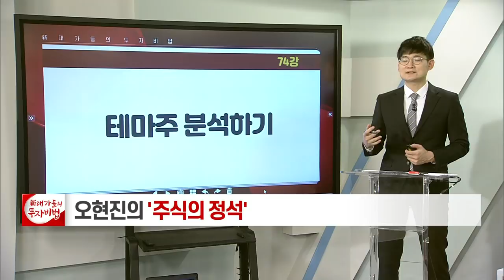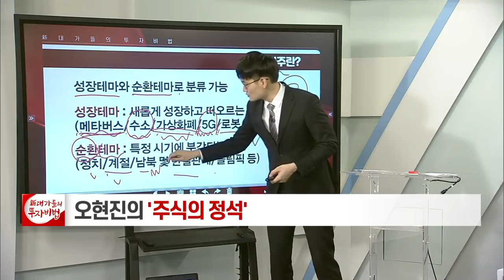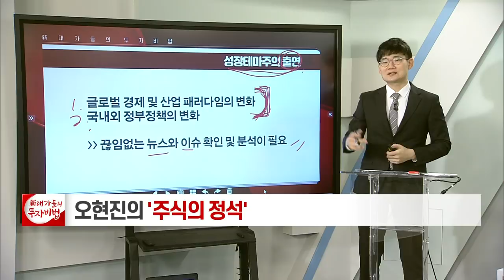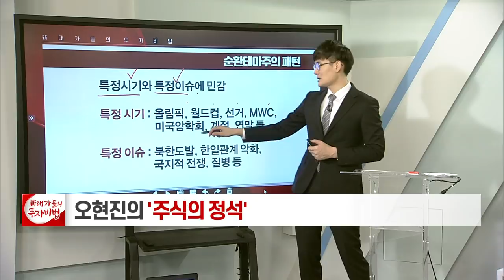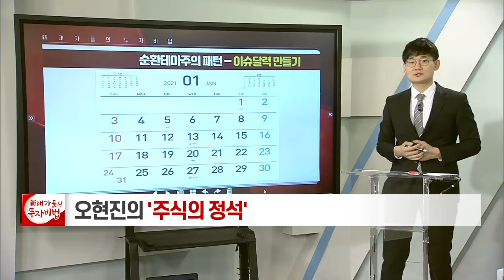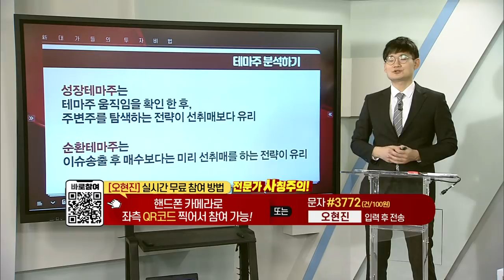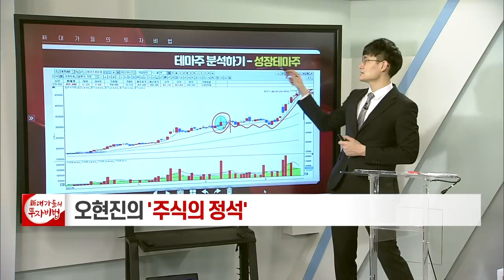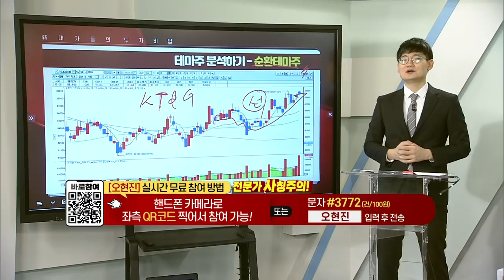테마주 분석하기_오현진의 주식의 정석 74강_대가들의 투자비법 (20211026)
테마주 분석하기